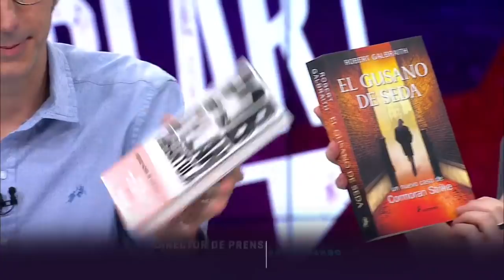Mejor Hablar - Domingo 29 de octubre | 24 Horas TVN Chile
En esta edición, Harald Beyer analiza los resultados de la encuesta CEP.